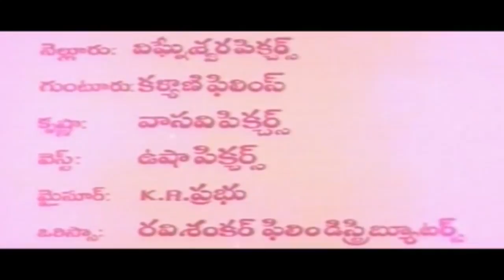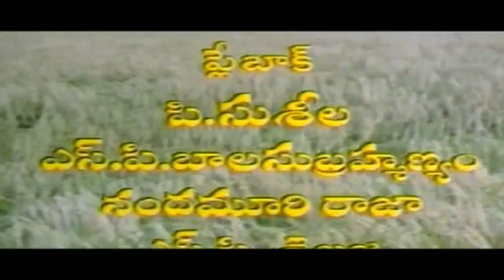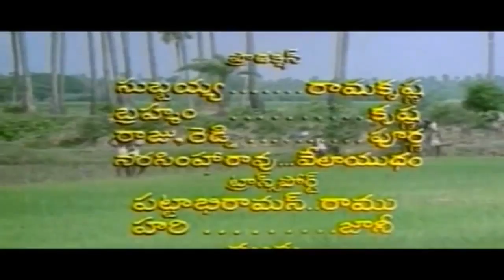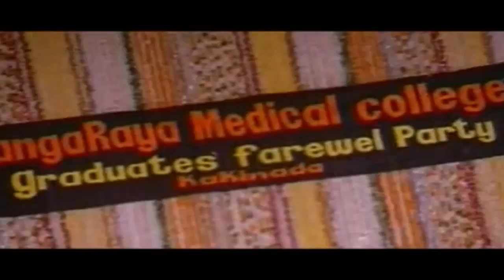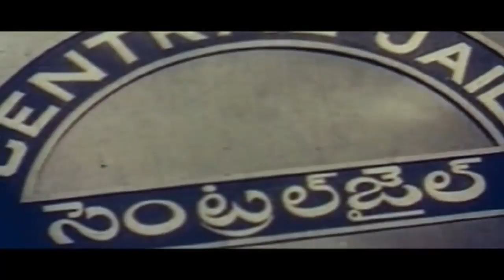Palletoori Monagadu Telugu Movie | Chiranjeevi, Raadhika | Watch Super Hit Telugu Movies Online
Watch Palletoori Monagadu Telugu Movie | Chiranjeevi, Raadhika | Watch Super Hit Telugu Movies Online

Story :- The movie opens with murder of a Doctor who tries to set up his medical practice in a village. Everyone knows that the Zamindar of that village is behind that murder. He doesn't like the villagers to get exposed to better things, as he fears they might get out of his control. Enters Dr. Santhi (Radhika), who is determined to complete her father’s incomplete dream. She meets Chiru, who will be very helpful and co-coperative to her. But, zamindar has his own cruel intentions. He plans to kills Dr. Santhi also, but Chiru saves her. Every attempt on her life is foiled by Chiru and in the end Chiru manages to help Dr.santhi to run her practice smoothly by bringing zamindar to justice

Movie Name :- Palletoori Monagadu (1983)
Starring :- Chiranjeevi, Raadhika
Directed By :- S. A. Chandrasekhar
Produced By :- Midha Rama Rao